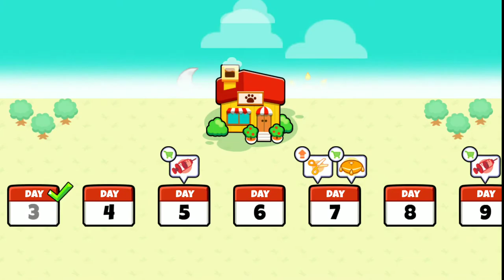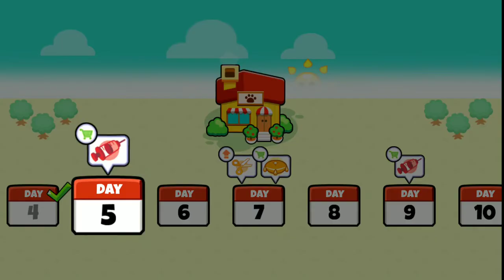Fun Pet Kitten Care Kids Game - Little Kittens - BEST Games For Children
Welcome to your new Pet Shop! Build your own pet store and take care of cute animals as clients check in to your place. Play with, care for, feed, wash, groom and dress up little cats and dogs to maximize happiness and grow your business! My Virtual Pet Shop is amazing fun, play now!

Take good care of the pets to advance levels and earn coins by the end of day. Unlock new items and use coins to improve your shop and customize all the items of your pet store to give it the look of your dreams!

MINI GAMES
Exciting mini games will add even more fun to your days in the pet shop!
★ Wash the Pet - Grab the sponge and some shampoo to clean the dirty pets
★ Dress Up! - Put on cute items to give pets a special look
★ Tap the Fleas - Pick off all these tiny nasty bugs from the pets

HIGHLIGHTS
★ Four different activities: pet grooming, pet doctor, pet bath, pet dressing
★ Simple gameplay for pet lovers of all ages
★ Upgradeable items: improve your shop to grow your business
★ Cute kittens and puppies of all breeds
★ Fast-paced fun with challenging mini games
★ Beautiful illustrations and animations

If you love animals, you’ll love My Virtual Pet Shop!

Please note! This game is free to play, but it contains items that can be purchased for real money. Some features and extras mentioned in the description may also have to be purchased for real money.